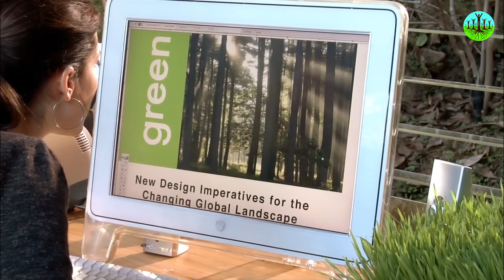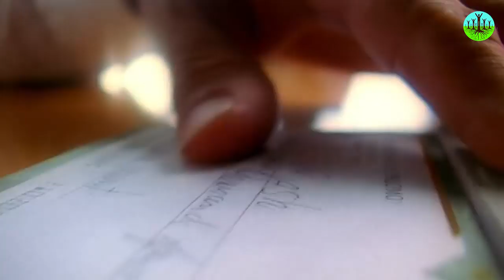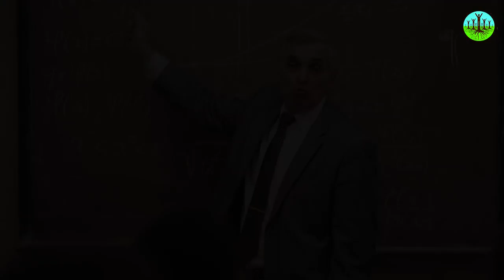Who Is To Blame For The Earths Destruction